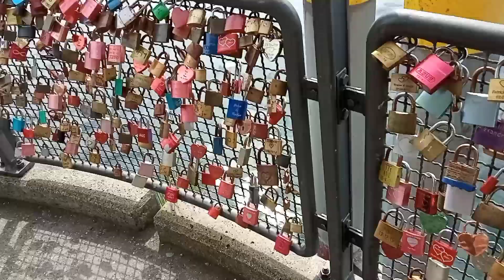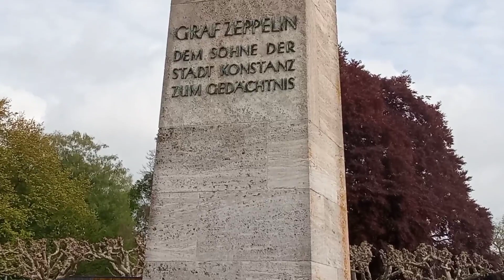Konstanz Germany is a beautiful and historical city.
konstanz germany is a beautiful and historical city. It lies on the border with switzerland
Beautiful n clear constance lake ( bodensee ) is 70 km long,